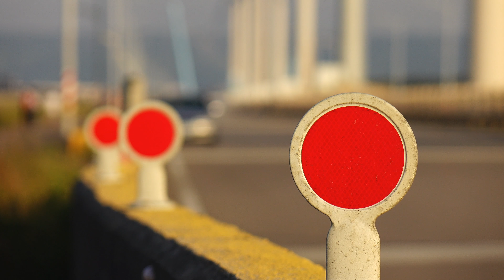高美風車大道 Gaomei Windmill